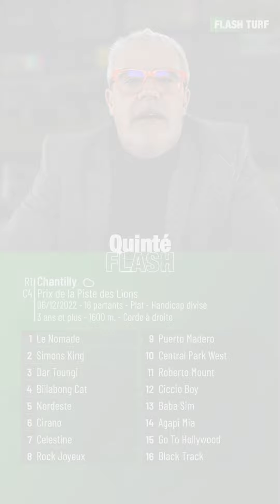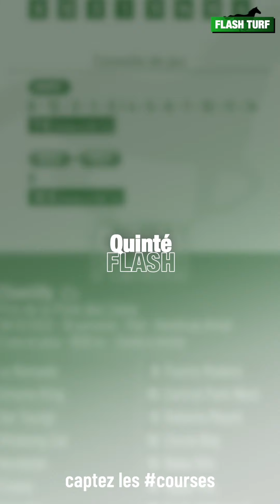Pronostic Quinté+ PMU "Quinté Flash" Chantilly, R1C4 du 6 décembre 2022, Flash Turf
Quinté Flash - Philippe Thévenon vous présente les pronostic PMU et conseils de jeu pour la course hippique quinté+ : Chantilly, R1C4 du 6 décembre 2022, Prix de la Piste des Lions. Plus d'infos sur flash-turf.com